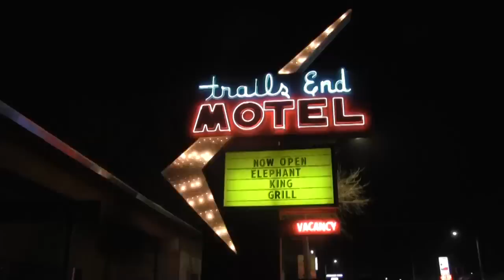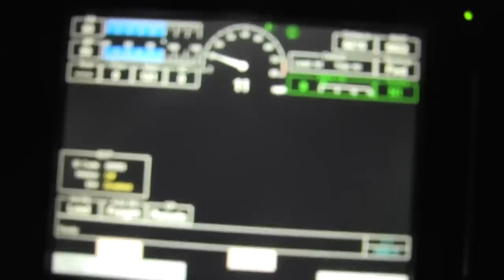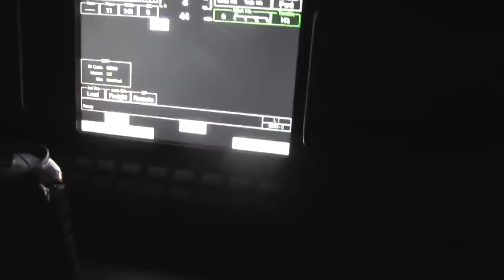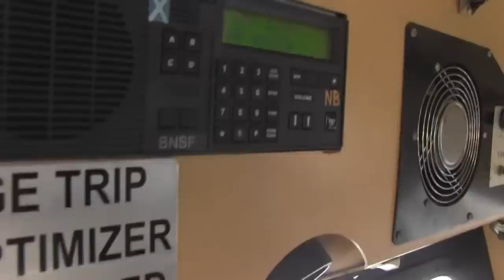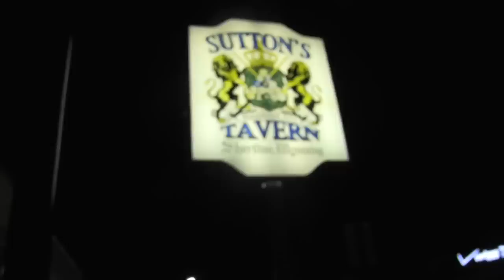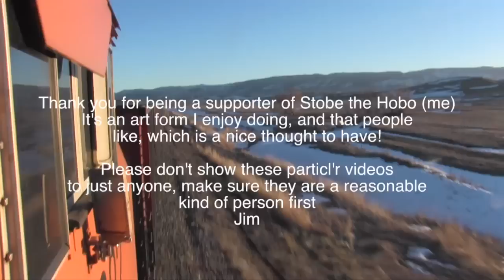STOBE THE HOBO 24 MISSOULA TO SHERIDAN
MISSOULA TO SHERIDAN via freight train hopping with Stobe the Hobo